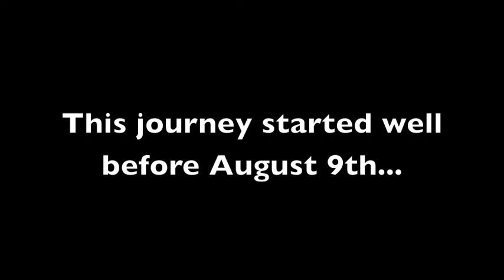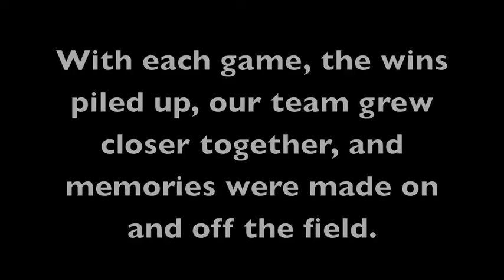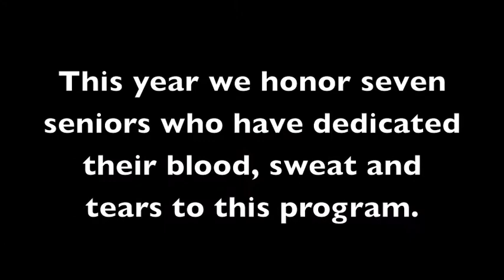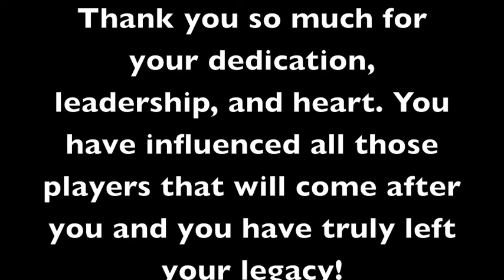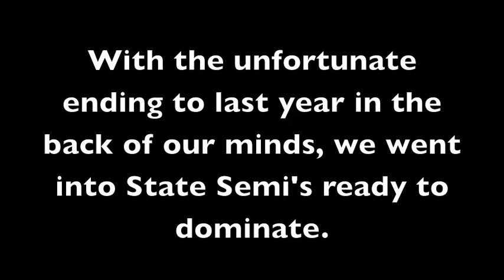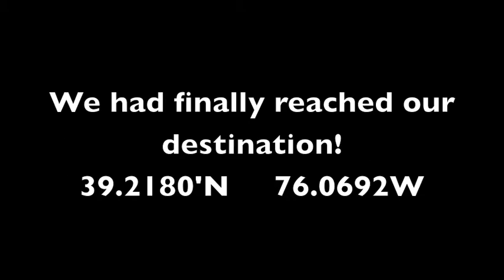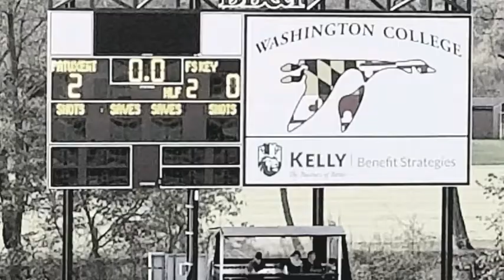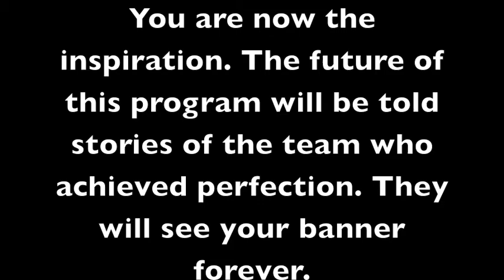ChampsBanquet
2017 Patuxent Field Hockey Banquet
Video Clips provided by Rodney Miller
Edited by Rebecca Portillo
Pictures contributed by Lifetouch and Rodney Miller
Natasha Bendingfield: Unwritten
Kesha: Your Love is my Drug
John Denver: Country Roads Take Me Home
Carrie Underwood: The Champion
Macklemore: Good Ol' Days